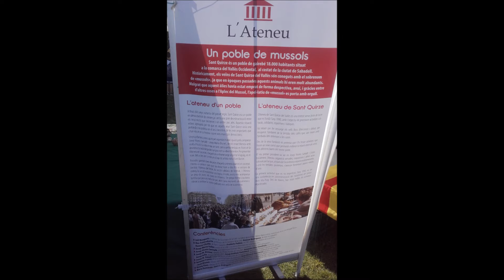Fira d´artesans Aplec del Mussol 2016 a Sant Quirze del Vallès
El matí de diumenge es celebra la fira d’artesans, en la qual és possible trobar tot tipus d’objectes que fan referència a aquesta au, i que ha esdevingut punt de trobada de col·leccionistes de mussols de tot arreu.
En aquesta mateixa fira i en les pastisseries del poble, es posen a la venda els pastissos de mussol i els “mussolets”